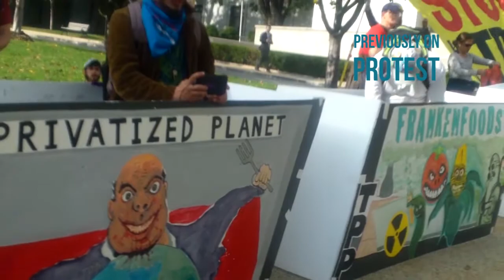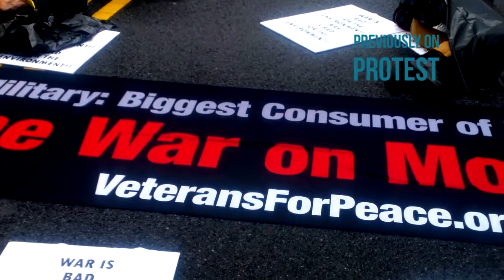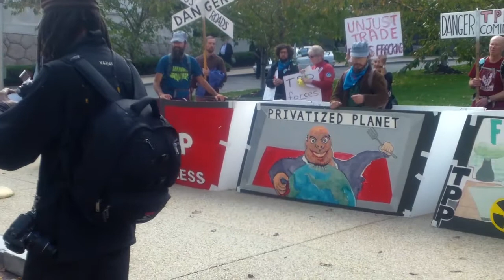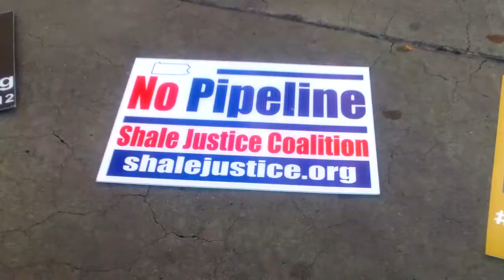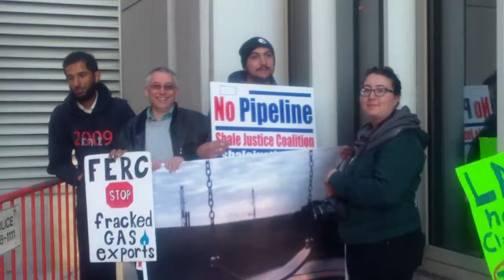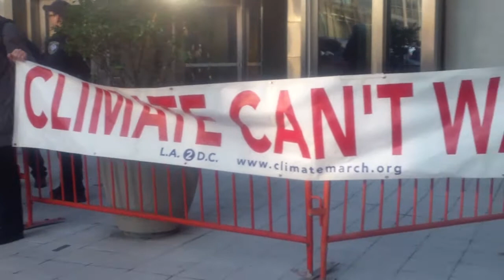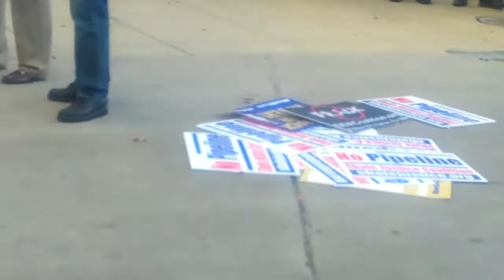Protest! FERC Protest in DC (part 2)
November 2014